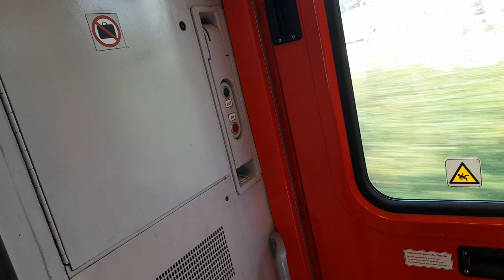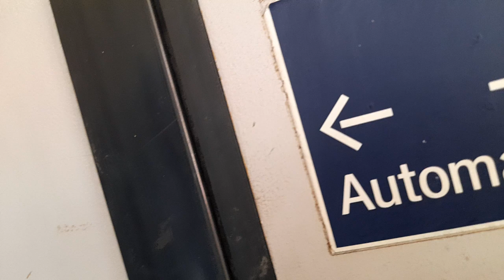IC1018 um kurz nach 10:40 am 06.08.2024